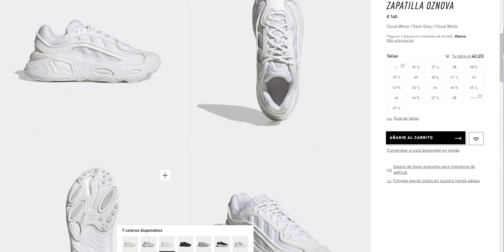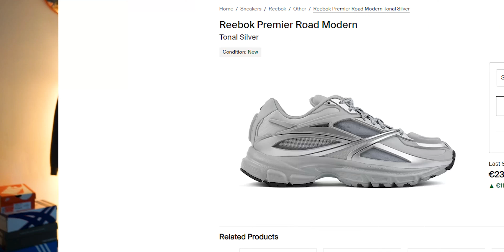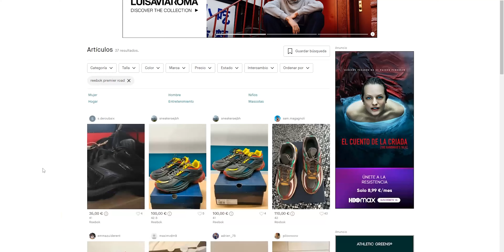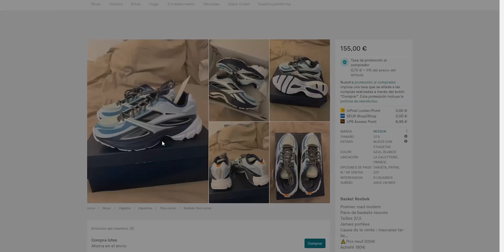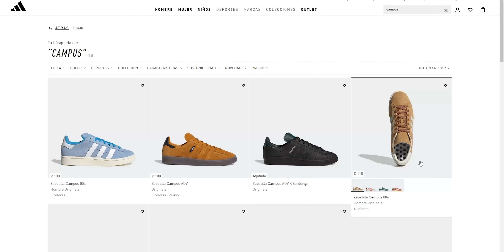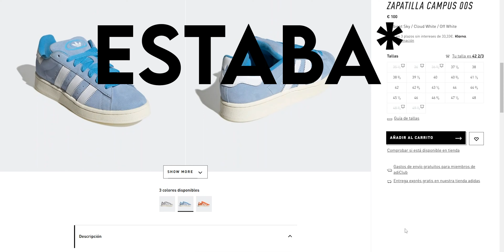TOP ZAPAS QUE NO CONOCES Y DEBERIAS.